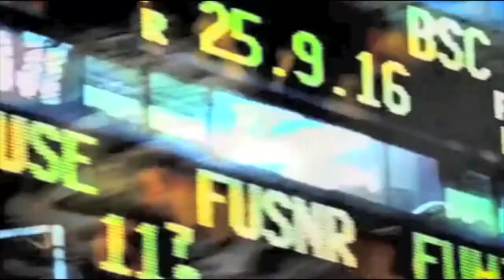Are We On A Path To Tyranny?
The Hub Show debates our path to tyranny and what it will take to change course?